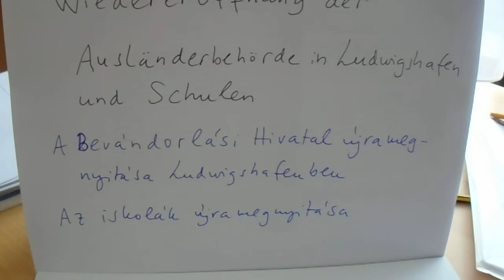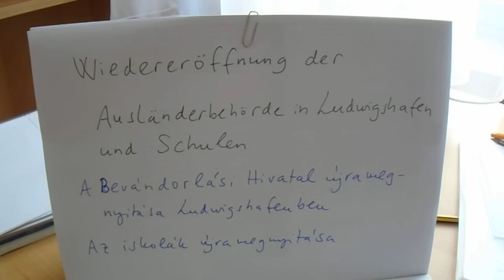17.6.2020 - Aktuelle News aus Ludwigshafen auf Ungarisch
In diesem Video der Brückenbauer Ludwigshafen auf Ungarisch geht es um:
✔️ Die Ausländerbehörde in Ludwigshafen: Termine vor Ort sind wieder möglich, aber was müsst ihr beachten?
✔️ Schulen und Schulbesuche: Können Kinder für das nächste Schuljahr eingeschult werden? Welche Regeln gelten aktuell an Schulen? Werden die Sommerferien verkürzt?